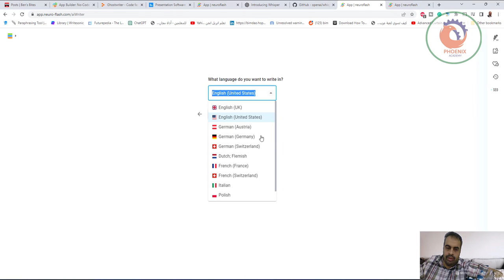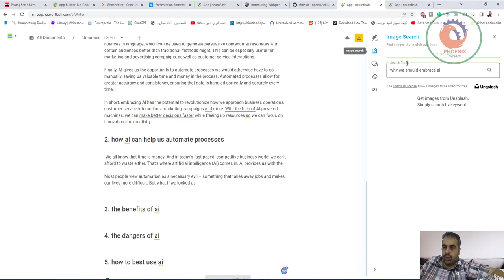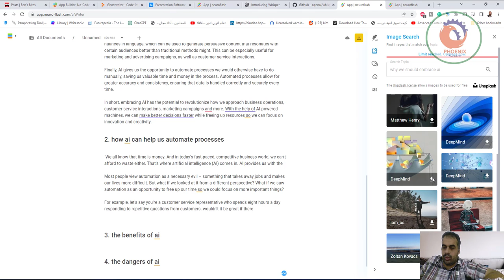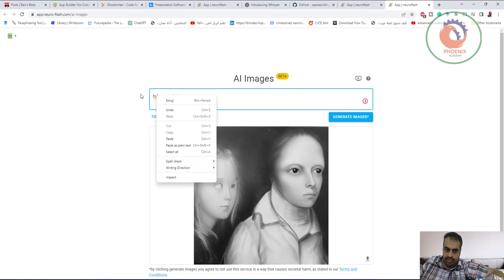الذكاء الاصناعي يكتب لك مقالات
❤️ روابط التواصل
✅ انستجرام